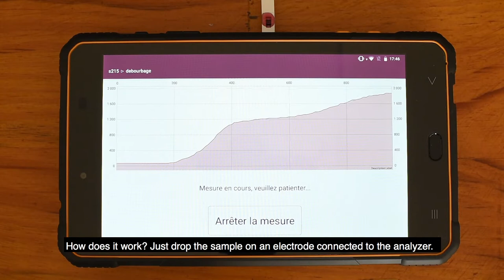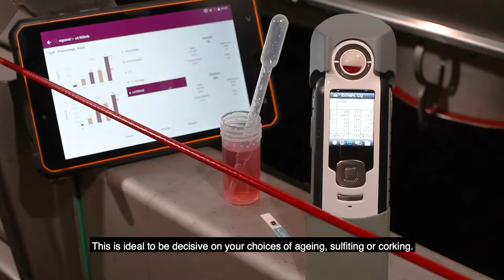NomaSense PolyScan C200 - Decision making tool - Wine Quality Solutions by Vinventions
DECISION MAKING TOOL BASED ON A FAST AND RELIABLE POLYPHENOLS ASSESSMENT
The NomaSense PolyScan C200 is the first analyzer to measure in real-time the must or wine polyphenol content at different winemaking stages. The method is simple, direct and rapid. A sample is dripped without any preparation on disposable electrodes. Results are displayed on the analyzer’s touchscreen after a few seconds indicating, the easily oxidizable polyphenols and total polyphenols levels in musts and wines. These results allow the winemaker to manage critical elaboration phases such as pressing or fermentative skin contact based on objective measurements of the quality of musts and wines.